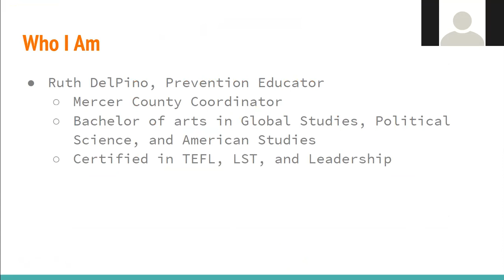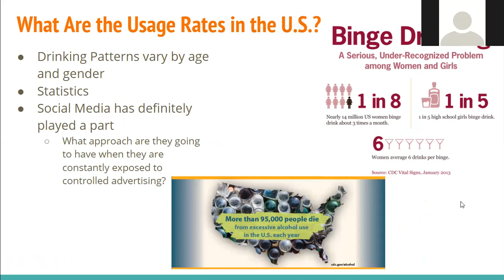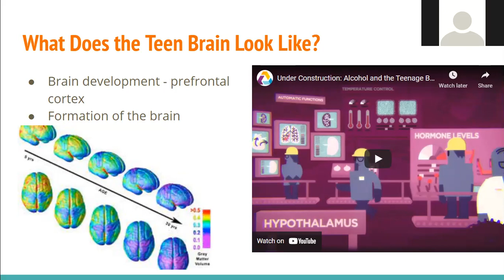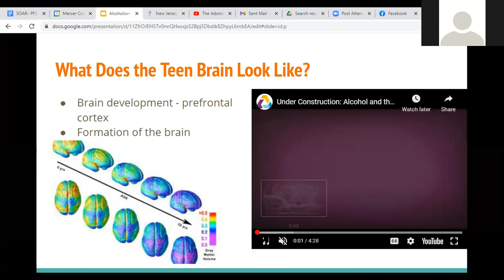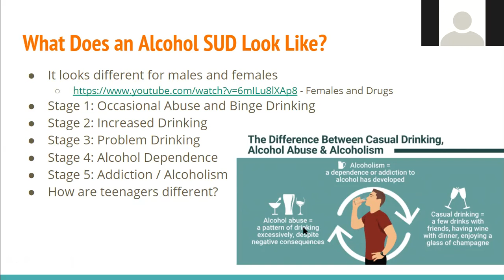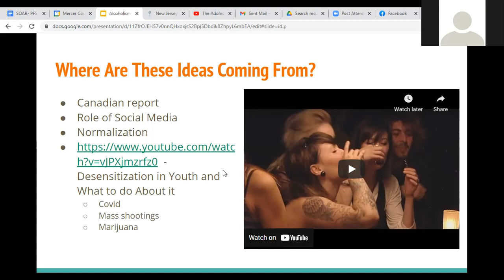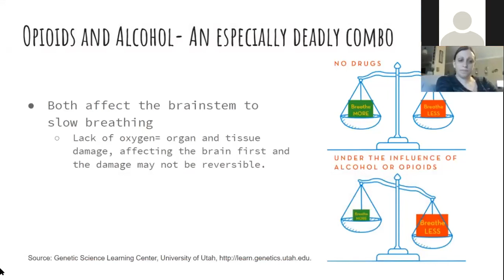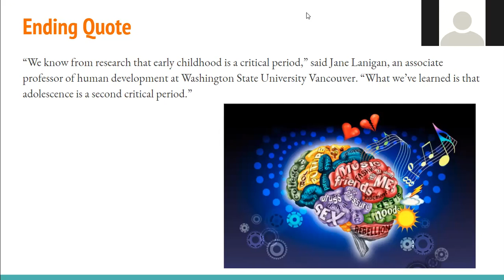Alcoholism in Youth (What Does That Look Like?), 4/1/21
Our Mission is to create pathways to reduce substance-related challenges through education, support, advocacy, and partnerships throughout our community.

preventionmercercnty- Our Prevention Coalition
Incorruptable.Mercer- Youth Anti-Tobacco Initiative

Resources cited:
Government Studies and Agency Studies on Alcoholism in Teens:

samhsa.gov/find-help/national-helpline